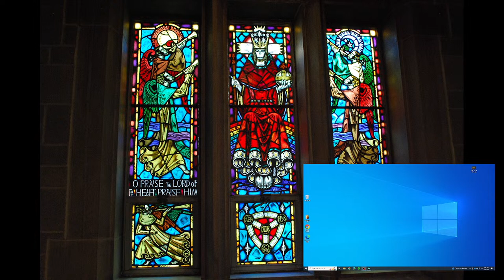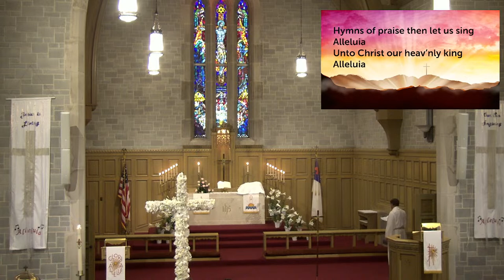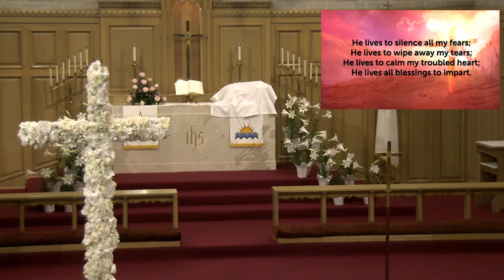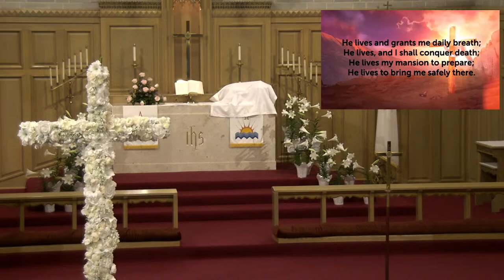Evansville Worship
Categories: Worship